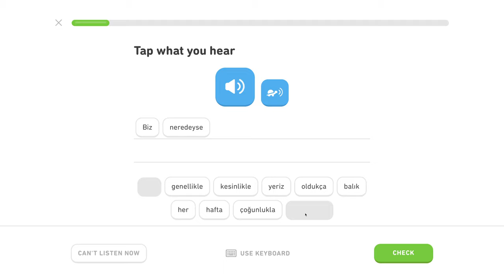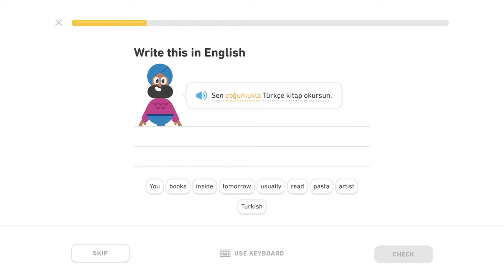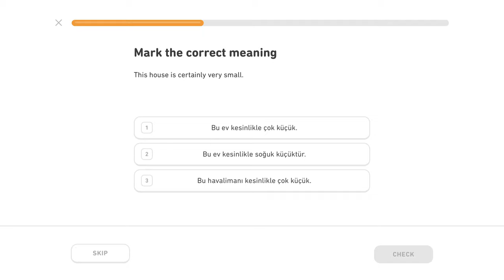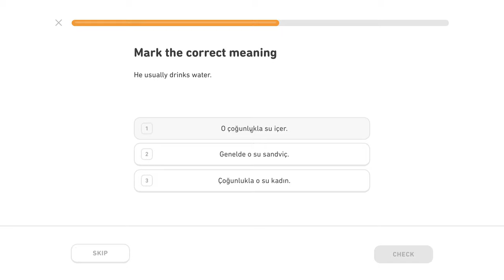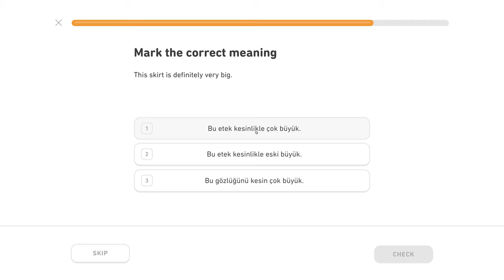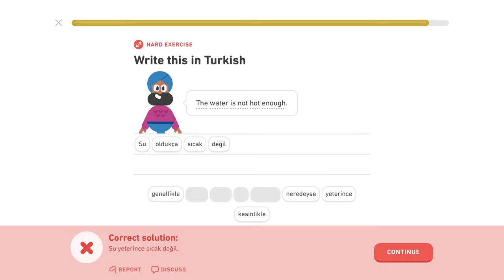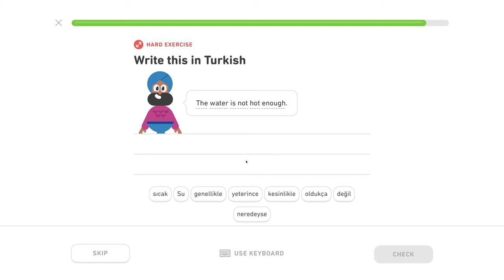🇹🇷 Príslovky - Level 0/5, lekcia 2/5 - Turecky s Yetim